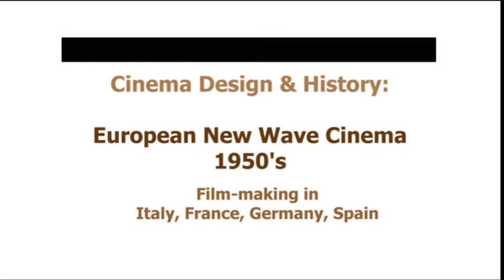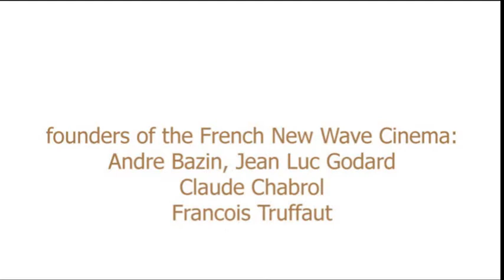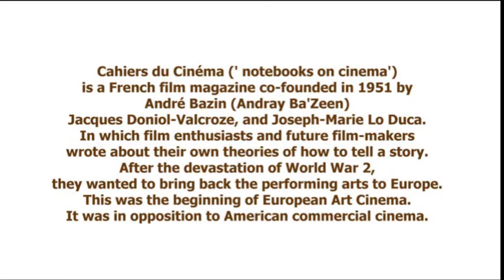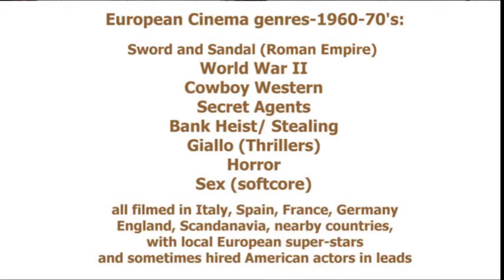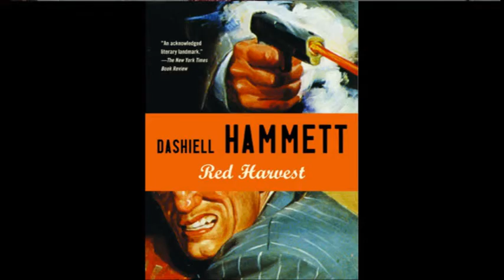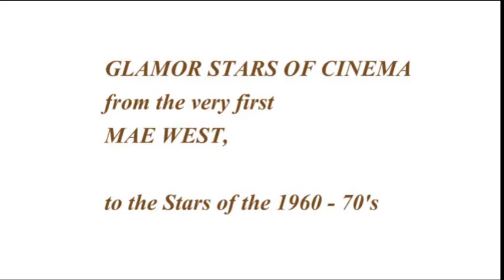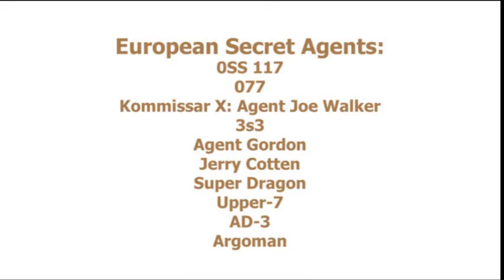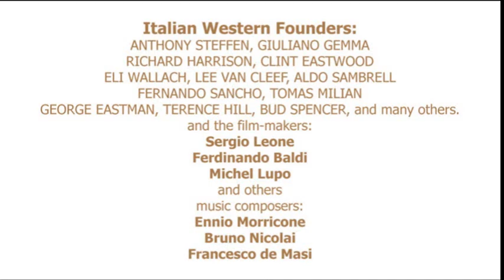Film: European New Wave Cinema 1950s: by Khalid Khan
in URDU/ Hindi: Re-Design and birth of European Cinema after World War II,
the comparisons between Studio films and Auteur Theory based
art films. Film Technical lecture by Khalid Habib Khan, Hollywood.